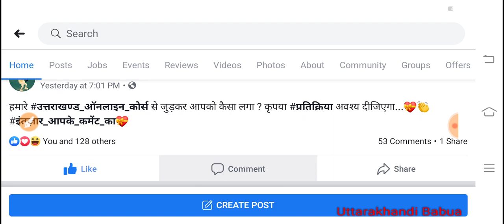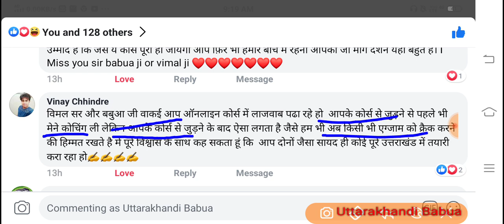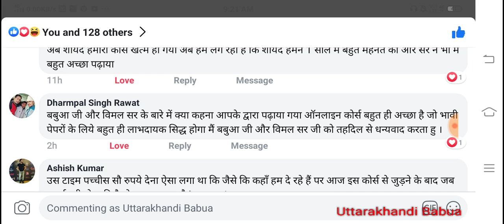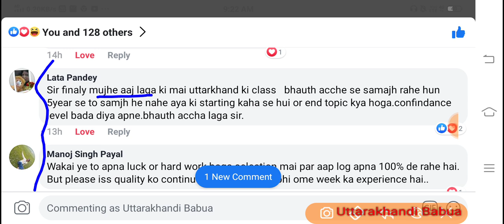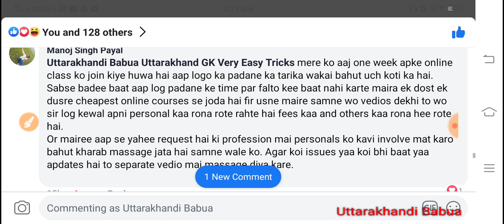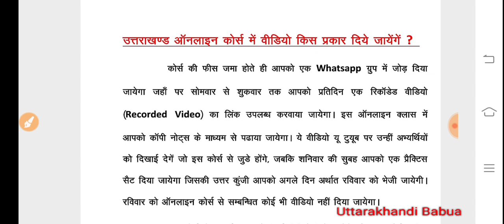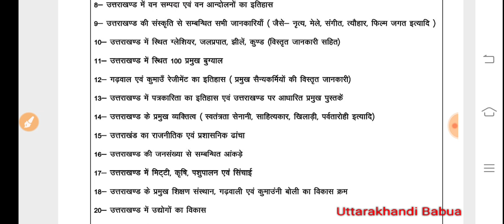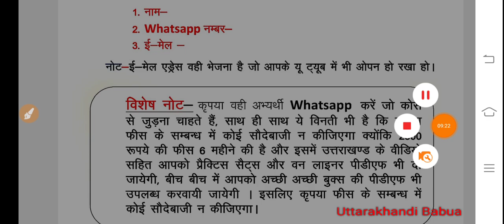जानिए अभ्यर्थियों की राय उत्तराखण्ड कोर्स के सम्बंध में; कनिष्ठ सहायक के 746 पदों के लिए बैच शुरू...